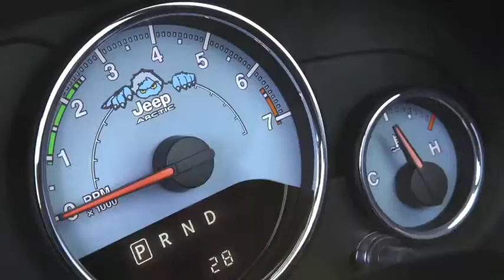Snowboarder Hannah Teter in a 2012 Jeep Wrangler Arctic Edition - X Games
Winter X Games Snowboarder Hannah Teter has been out cruising in the 2012 Jeep® Wrangler Arctic Edition.